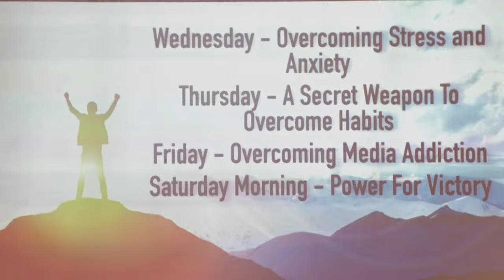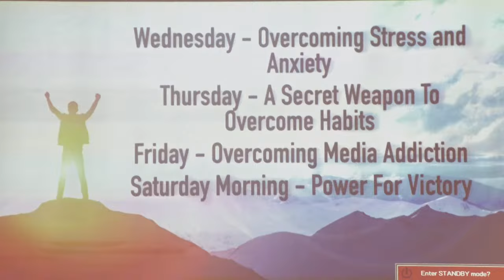Part 2 Overcoming Stress and Anxiety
Victory Over Bad Habits
This lecture series focuses on overcoming those things that
                 hurt, disturb, interrupt, and shorten
                                        our lives.
Presented by Chad and Fadia Kruezer, experienced
students and educators on lifestyle and health, expect to be
         informed, encouraged, and empowered
                  to live a healthier, happier life.